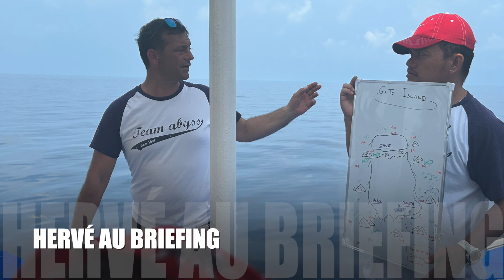SAFARI PHILIPPINES 2024 - CABILAO -CAMOTES - MALAPASCUA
Clip video du voyage ABYSS Nov 2024 - CABILAO-CAMOTES - MALAPASCUA
Final avec les requins renards tout simplement fantastique.